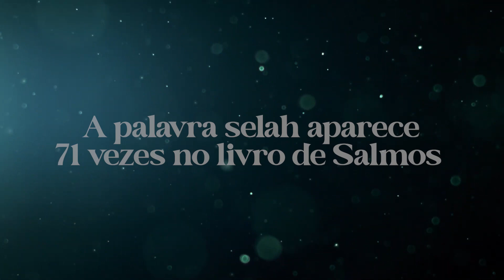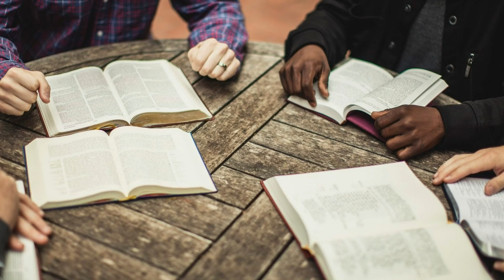Vida com Vida News - Dec, 10, 2023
Vida com Vida NEWS | December/10/2023

Você entregou seu coração a Cristo ou se reconciliou com Ele neste momento? Queremos te ajudar com os próximos passos!

Horário dos Cultos:
►Português Doral: Domingos 9:30 a.m.
►Português Deerfield: Domingo 10:00 a.m.
►Espanhol Doral: Domingo 12:00 p.m.
►Espanhol Naples: Domingo 9:30 a.m.

Ministério Vida Com Vida | Doral, FL
10200 NW 25th Street, Suite 115